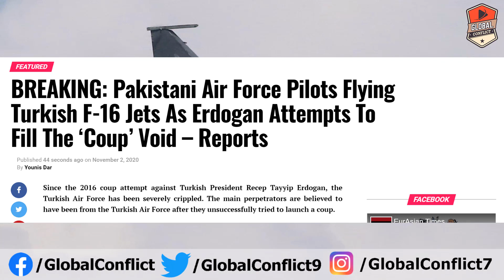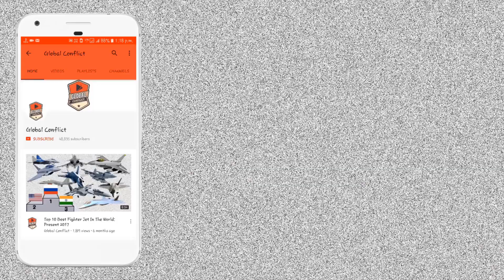Pakistani Air Force Pilots Flying Turkish F-16 Jets | Why India Needs Russian Aquatic Tank Killer?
Realizing the crisis could put Ankara in a serious national security predicament the country then turned to its ally Pakistan to train new pilots in a fast-track program and asked the Pakistani government to send trainers to fly F-16s.

Turkey sought approval from the US to allow non-Turkish nationals to pilot the F-16s, which was promptly turned down by Washington. The US had, however, allowed Saudi and Qatari pilots the Turkish F-16s.

The renewed aggression in the East Mediterranean Sea and Turkey’s growing involvement in Middle-East countries demanded full military preparedness. The country is currently militarily involved in many countries, facing major powers in Syria, Libya, and now in the Nagorno-Karabakh war between Azerbaijan and Armenia.

The Greek media is reporting that Turkey is already employing fighter pilots from Pakistan to fly its F-16s since the two countries started holding joint war drills in the Mediterranean Sea.

This startling revelation has been making rounds in the Greek media since 2017 itself, with leading newspapers reporting the claim. “With the support of Pakistan, the Turkish military is trying to fill big gaps left behind by last year’s (2016) failed coup attempt.

While the DRDO has been given a green light to move forward with their own version of the light tank, the Indian Army would also lookup for foreign vendors to fill this void – and one of the primary candidates is the Russian ‘Sprut-SD’ light tank.

Armed with a 125mm gun, this ‘light tank’ is capable of destroying enemy heavy armor, having the firepower commonality with the T-72, T-90, and the newest T-14 Armata tanks.

This also translates to be a logistical boon – as the same munitions would be used by these tanks. It is an amphibious tank-destroyer, much like its western counterpart Stryker Mobile Gun System, but having a bigger gun.

Sprut is currently in service with the Russian airborne units. It’s a legacy to the wide array of Soviet-era mechanized formations which include some of the most used ICVs like the BMP and BTR family. Its close relative, the BMP-3, has a 100mm cannon.

The vehicle weighs around 18 tonnes, which is about half as the Chinese counterpart, the VT-5, which sports a 105mm gun. Being lighter and carrying more firepower, the Sprut could enjoy a considerable advantage in the field, working in tandem with the Indian Army’s highly upgraded T-72 “Combat Improved Ajeya” tanks as well as the T-90s.